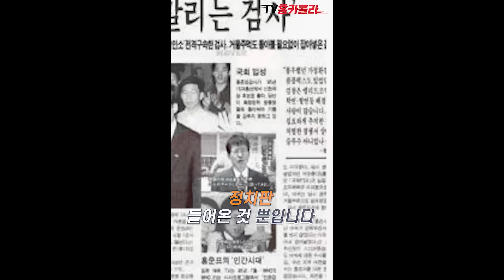홍준표 쇼츠 하이라이트 모음#17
[자율구독료 링크]

[Video Source Support]
1. Youtube channel "freeticon" :  @freeticon
2. @omwyoutube
3. @Johnny-Class
자막출처 |  @backup_mogrt ​
5. @pynpa_d_sign
6. 본 영상에 사용된 일부 영상 소스는 모셔니스트 코리아에서 무료로 다운로드 받을 수 있습니다.